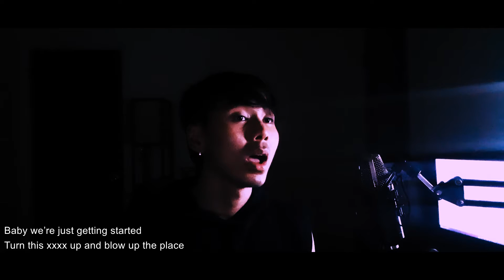Machine Gun - KIRA ft. GUMI cover ver. Min Dearwind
Cover : Min Dearwind
Mix and Editing: Min Dearwind
Video: Min Dearwind
Original: Machine Gun - KIRA ft. GUMI